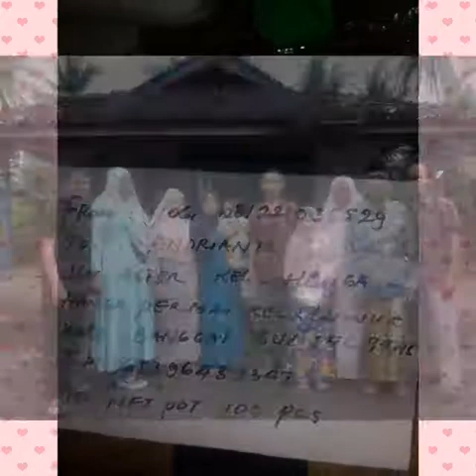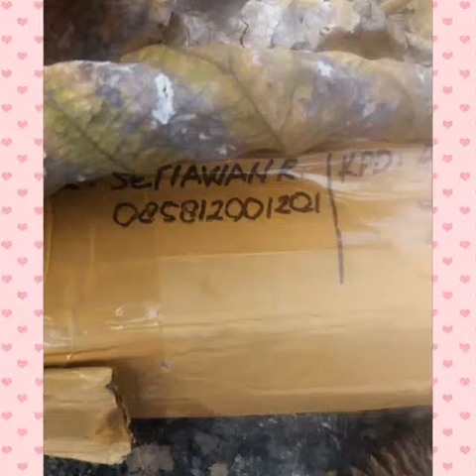keluarga ANDRI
kenangan bersama keluarga